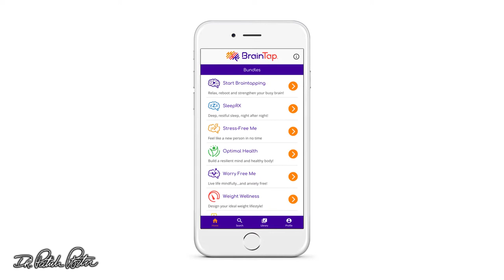What is the SCIENCE behind BrainTap? Learn how BrainTap works - Dr. Patrick Porter | EASY MEDITATION